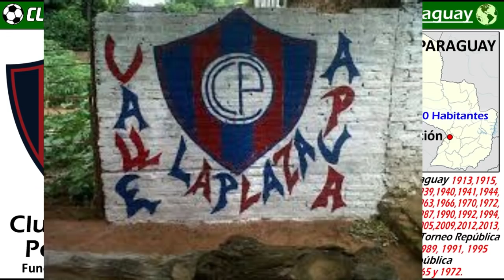CERRO PORTEÑO - El Ciclon de Barrio Obrero - Clubes del Mundo (Paraguay)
El Club Cerro Porteño, es también conocido popularmente como "El Ciclón de Barrio Obrero" o el "Club del Pueblo.
El Cerro Porteño es uno de los grandes del futbol Paraguayo y Suramericano.
Ha ganado 32 Ligas Nacionales.
Ha participado en 40 ocasiones en la Copa Libertadores, y en la cual llegó 6 veces a Semifinales.
En la Copa Sudamericana contabiliza también 2 Semifinales.
El club tiene su sede en Asunción, la capital de Paraguay,
y disputa sus partidos en el Estadio General Pablo Rojas, y que con un aforo para 45.000 personas, es el más grande de Paraguay.